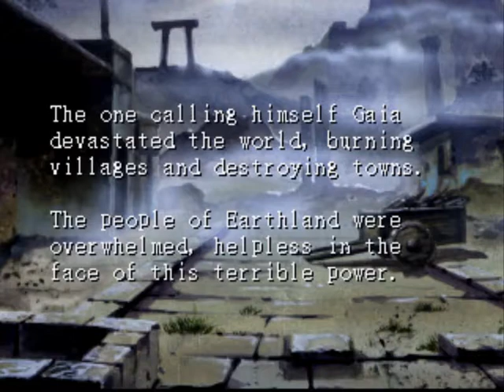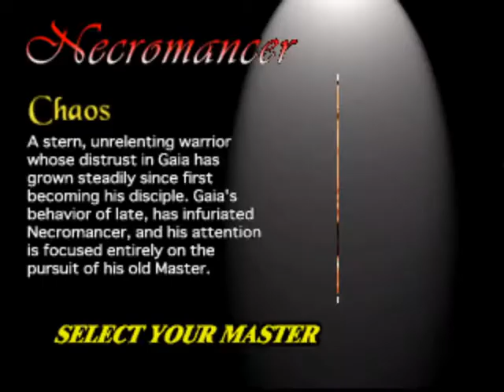Master of Monsters: Disciples of Gaia - Opening Episode - Black Shadow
Here is the story mode of Master of Monsters: Disciples of Gaia.